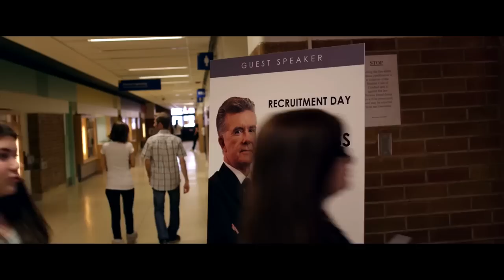BANK$TAS TRAILER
MONEY. POWER. SEX. WITH INTEREST.

Life could not be better for best friends Neal and Isaac. They just graduated college and landed their dream job with a top investment bank. But when they discover their boss is planning a crooked student loan deal, their lives are thrown into turmoil. Determined to stop the corrupt plan, they concoct a crazy scheme of sex, drugs and espionage resulting in a wildly chaotic adventure.